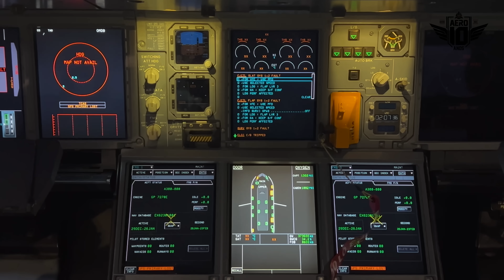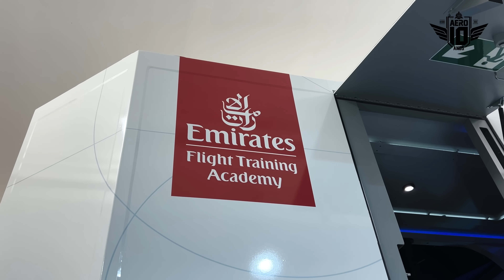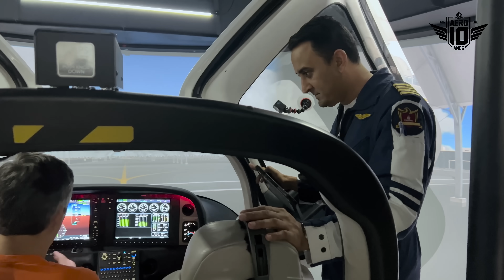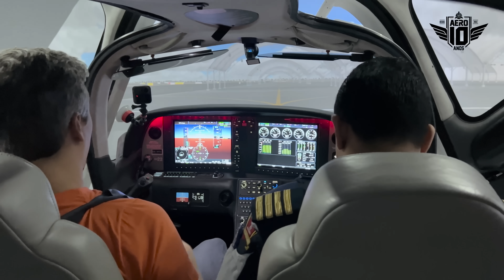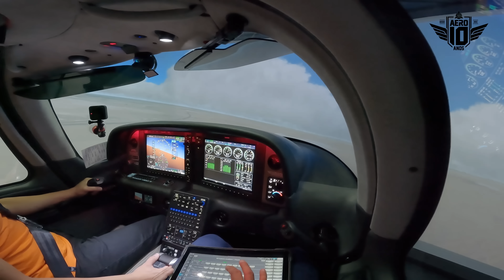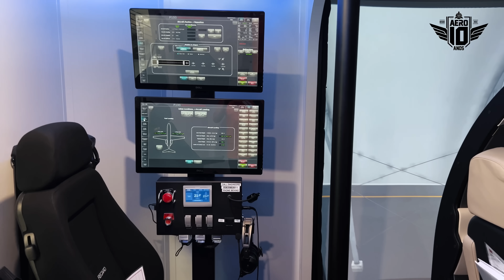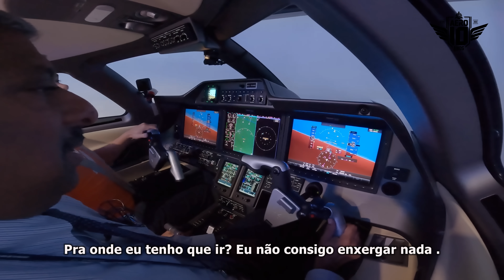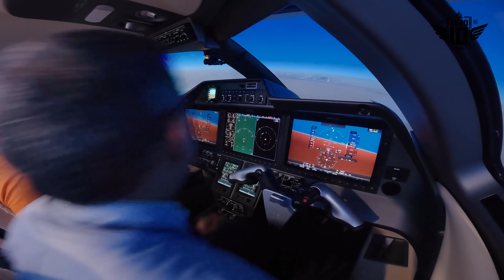ACIONAMOS o PARAQUEDAS do CIRRUS da EMIRATES em DUBAI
O maior bem de uma empresa aérea definitivamente é seu capital humano. E treinar seus colaboradores é item primordial para que a empresa perdure por anos. A Emirates investe pesado no treinamento de seus colaboradores. Nós fomos visitar o centro de treinamento inicial da Emirates lá em Dubai para entender como funciona a parte pratica do treinamento.

Equipe Aero:
Apresentação e Direção Geral: Fernando De Borthole
Produção Executiva: Gisella Depiné Poffo
Roteiro: Fernando de Borthole
Operador de Câmera: Gino Júnior
Edição e finalização: José Sergio e Pedro Lerner
Direção de Artes: Victor Nardes